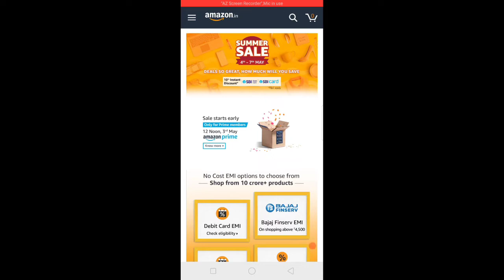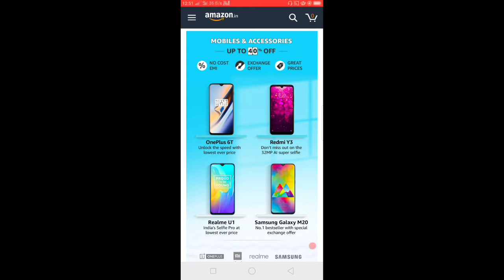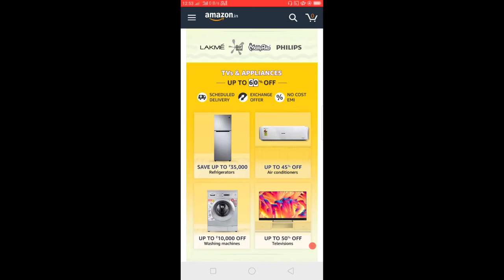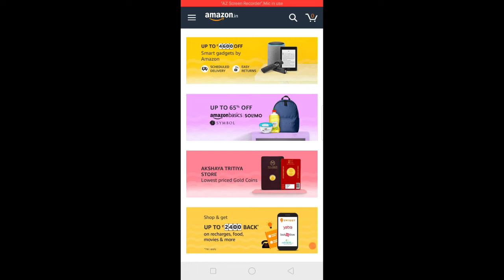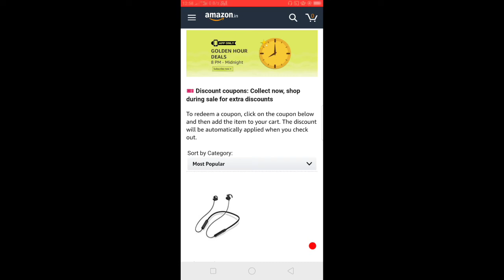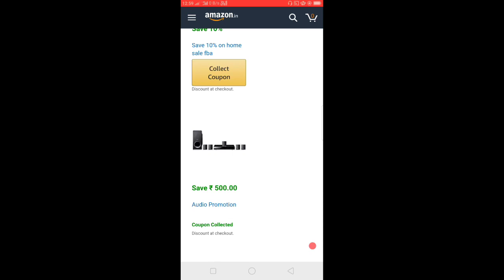Amazon Summer Sale 4th May to 7th May 2019 in Telugu